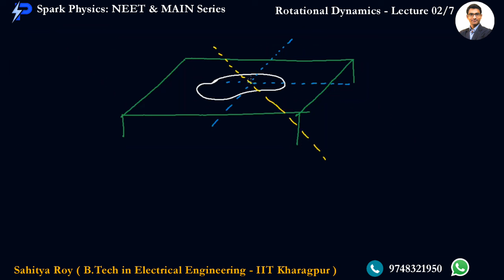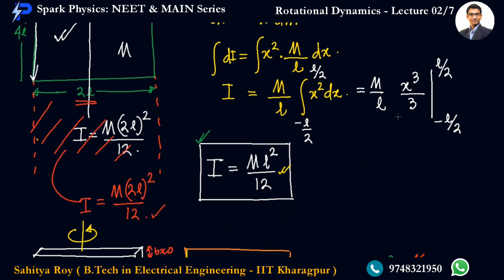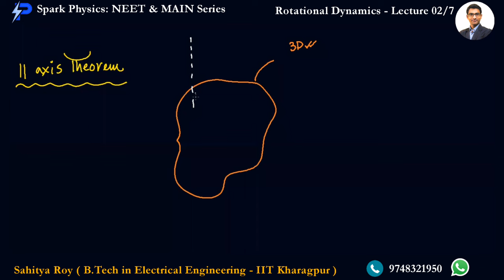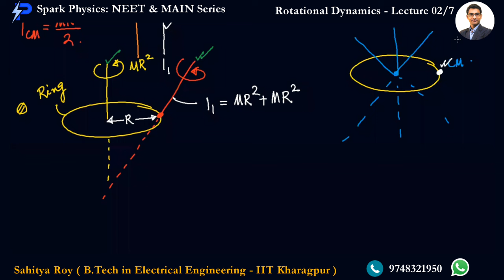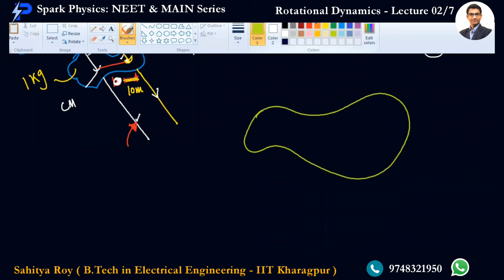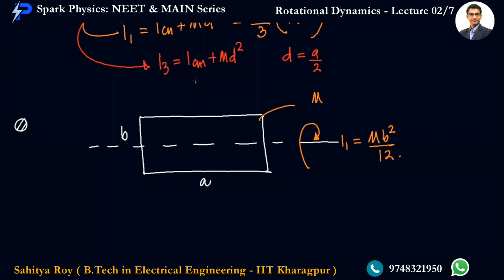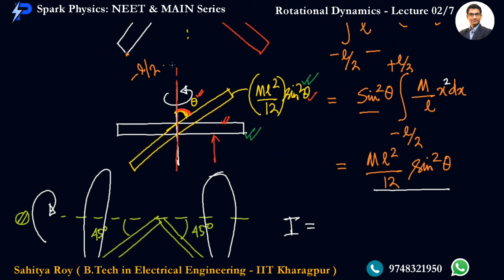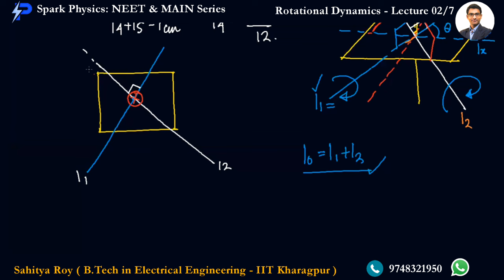Rotational Dynamics Lec 02/7 | Spark Physics : NEET & MAIN Series| Class XI |Sahitya Roy(IIT KGP)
🎯 Topic : Moment of Inertia-2/2
👉Previous Video :
👉Next Video:
•  Rotational Dynamics : Lecture 02/7
✅ coming 🔜

🤔📚👉 Ask your Doubts:
✔️📚👉 Get Notes Here:
✔️📚👉 Chapter-wise Practice Papers:

✔️ Topic Name: Rotational Dynamics  (Lecture 02 of 7) : Moment of Inertia-2/2